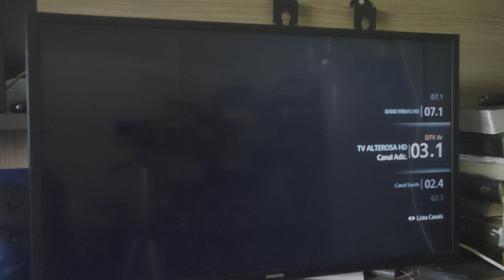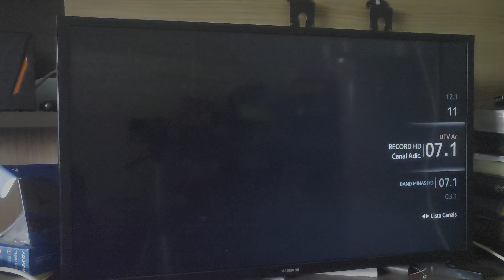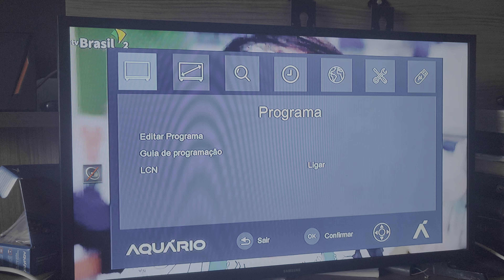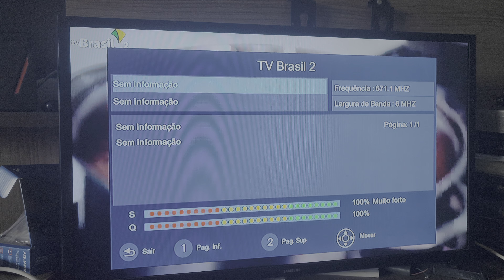Retorno dos Canais Digitais